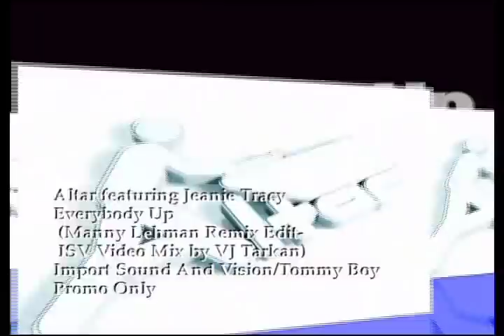Altar feat Jeanie Tracy - Everybody UP (Manny Lehman)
Altar feat Jeanie Tracy - Everybody up (Manny Lehman Remix Edit - ISV Video Mix by VJ Tarkan)